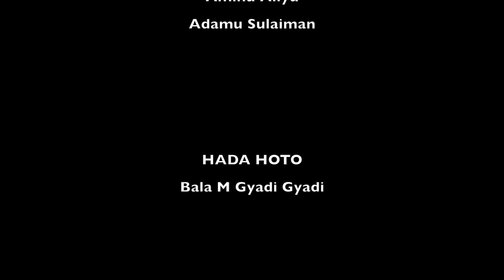GINSHIKIN JAMA A EPS 104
Tashar Labarai247 TV Zata Na Kawo Muku Sahihan Labarai Da Rahotanni Daga Kamfunan Watsa Labaran Hausa Na Duniya Akan Nahiyar Africa Musamman Kasashen Hausa.